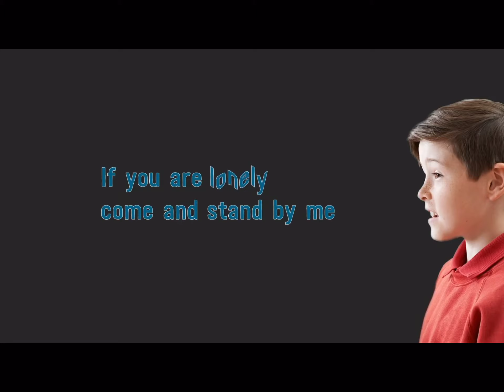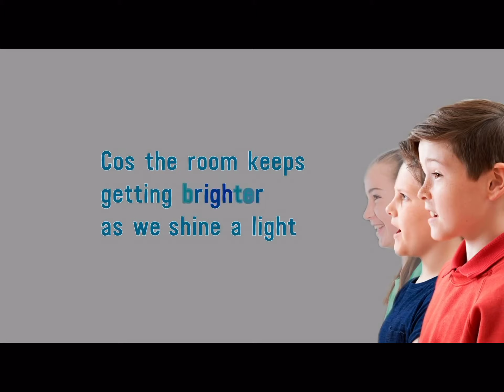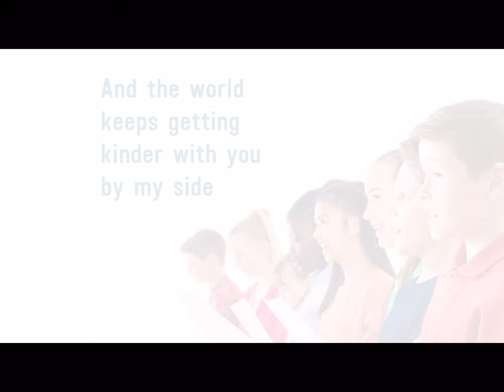Reacting to one moment song from sing up